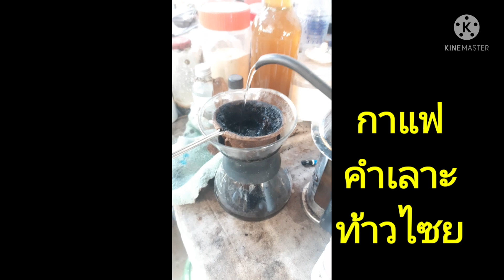กาแฟคำเลาะ โบกใหญ่เต็มคำ,วันที่ 15 พฤศจิกายน 64